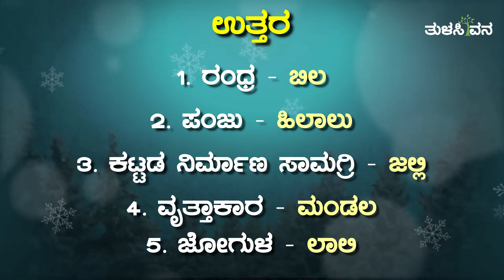ಪ್ರಾಸ ಪದವನ್ನು ಗುರುತಿಸಿ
ಪದವಿನೋದ - ಪ್ರಾಸ ಪದವನ್ನು ಗುರುತಿಸಿ
ಮಾಹಿತಿ ಕೃಪೆ : ಶ್ರೀಮತಿ ಶಾಂತ ಸತ್ಯ